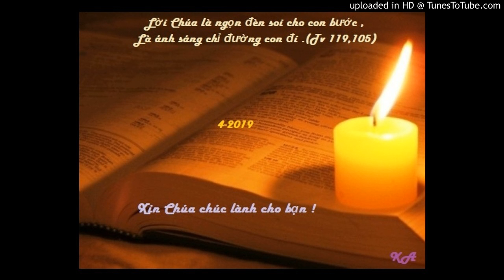Bài đọc 25-4-2019